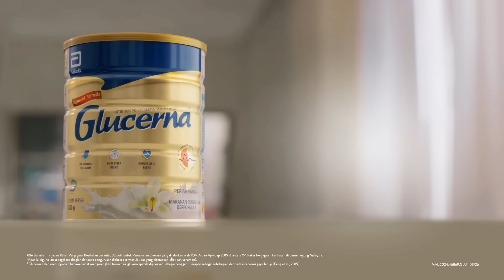KELUAGRA SIHAT BERSAMA GLUCERNA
Cipta kisah keluarga yang lebih sihat bersama Glucerna! 4x Myo-Inositol dan Sistem Karbohidrat Unik memastikan kawalan glukosa yang stabil. Glucerna - formula khusus diabetes #1 yang disyorkan oleh pakar penjagaan kesihatan.